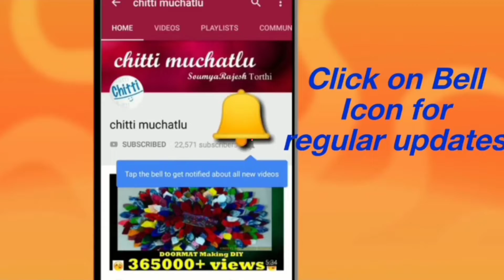How to make Artificial Garland using Satin Ribbon/DIY/Double Colour Satin Ribbon Thoran/Thoranam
Hello Viewers.

In this current situation in India flower prices are quite high. Anyone would feel happy to learn that we can prepare beautiful artificial garland using satin ribbon.  We tried to explain step by step process of preparing artificial garland using satin ribbon which are available in any stationary shop. Hope you like it.

Please do comment down below in the comment section to let us know what you think about our video and also comment what you wanna us to make in our next video. That's it for this video. Thank you.
Keep sharing
Chitti muchatlu